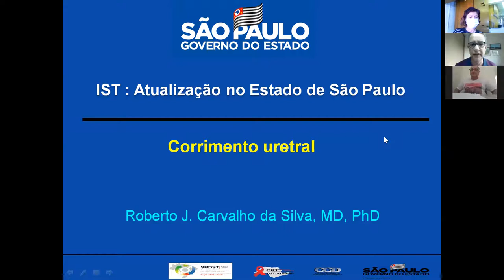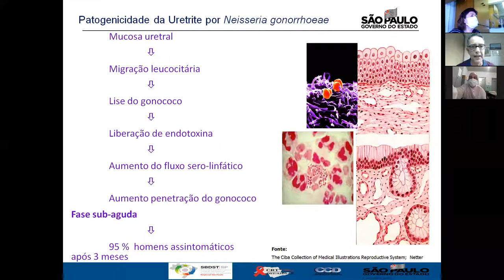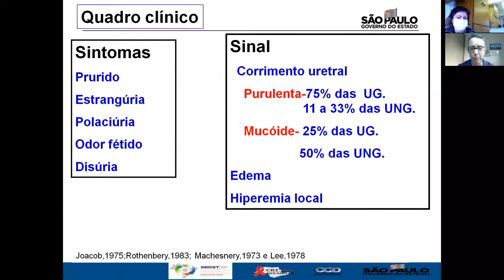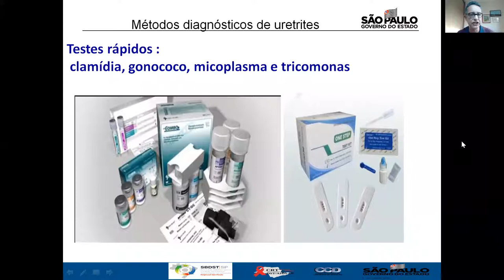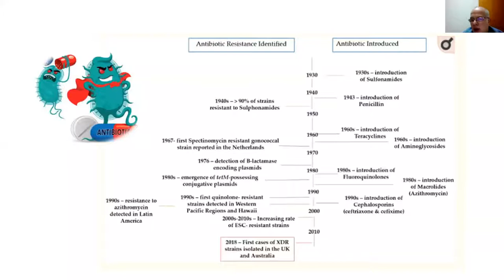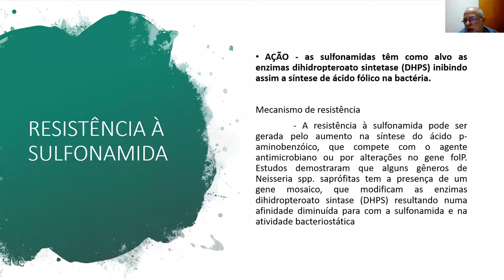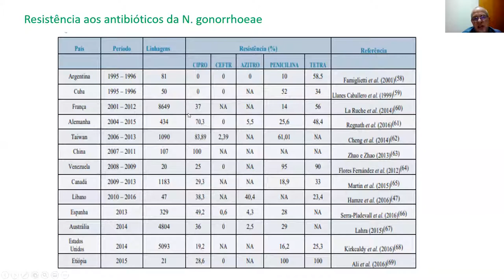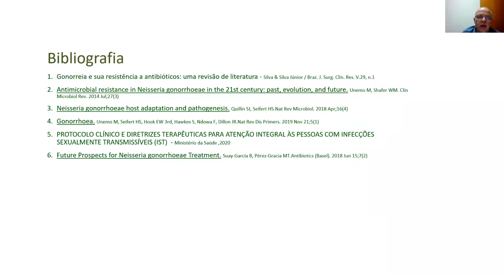IST: Atualização no Estado de São Paulo - Parte II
Tema: Corrimento Uretral realizado em 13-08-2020